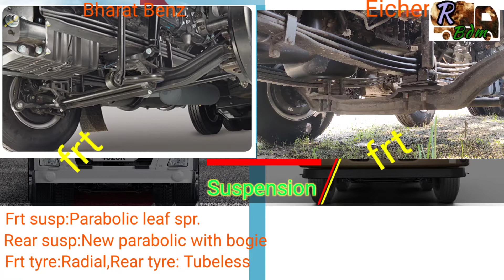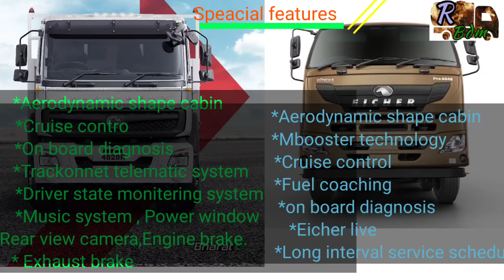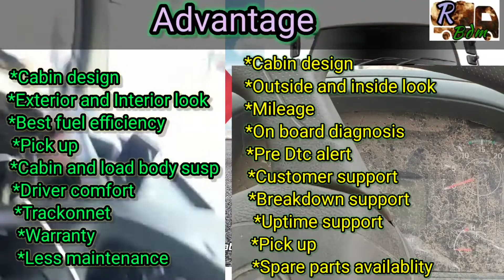Bharat Benz 4828 R vs Eicher Pro 6048 comparison,full details, Specifications,PRICE , Mileage....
Bharat Benz 4828 R technical specifications @retrybdm